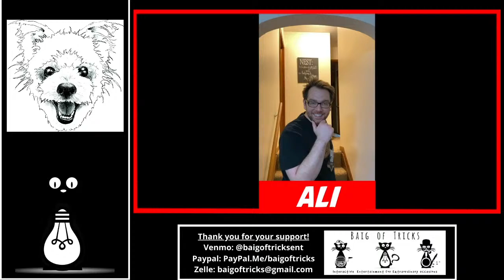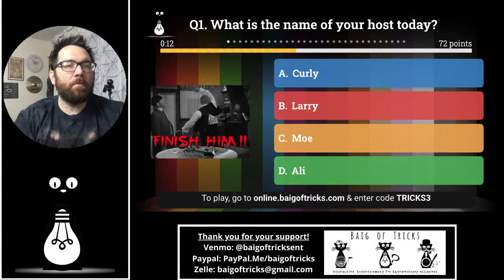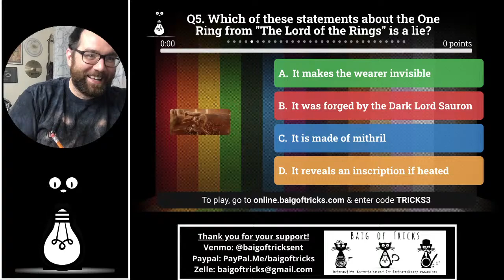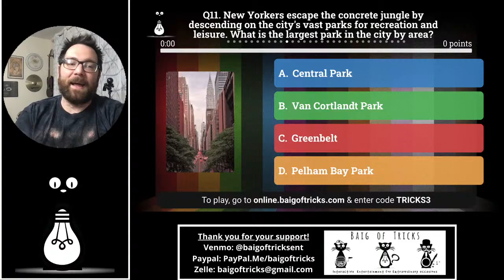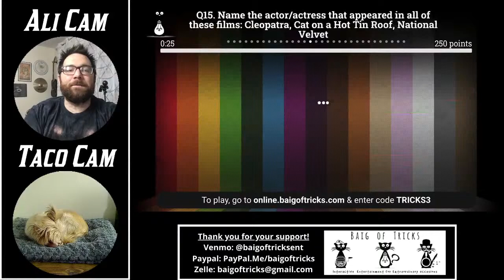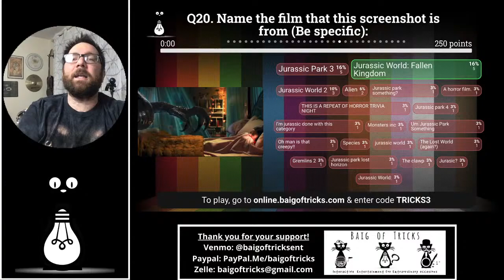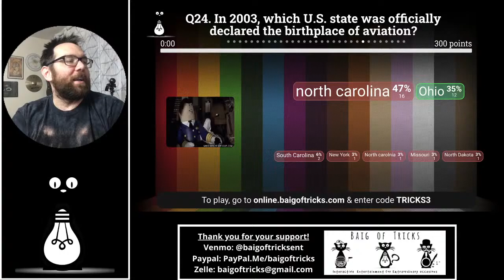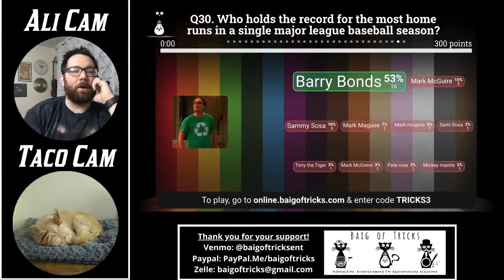Baig of Tricks General Knowledge Trivia 11/6/20